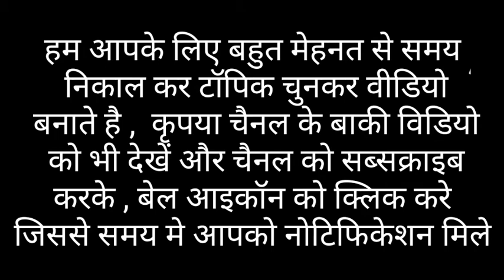Remove black , dark patch on face || chehre ke dhabbe ko hatane ke liye cream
अगर आपको अपनी समस्याओं के लिए हमारे क्लिनिक से इलाज़ भी लेना चाहते है तो आप इस लिंक से इलाज़ के लिए संपर्क कर सकते हैं
I am now available for online consultation. To consult on app, Download Lybrate mobile app and enter NP907E as doctor code.

Dr. Naval Patel
Dermatologist and Hair transplant surgeon
Aura Clinic Raigarh, C.G.

Youtube chanel is manager by aura skin clinic Dr. Naval Patel raigarh

Channel link